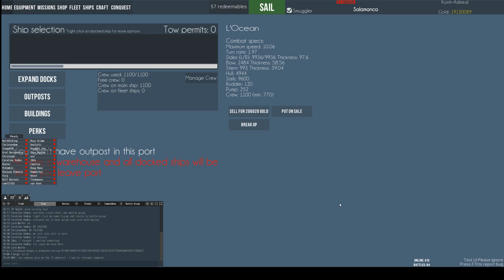Salamanca PB - Brits messed up!